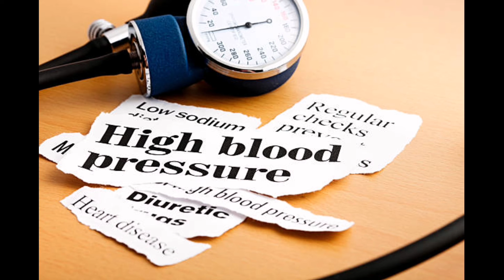அஜீனமோட்டோ எதிலிருந்து தயாராகிறது // How is made Ajinomotto